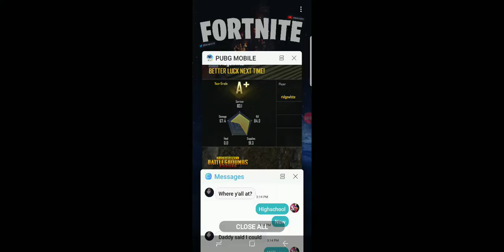Almost winning pubG